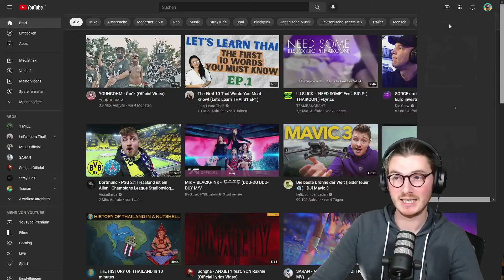I play the world hardest Game with my Girlfriend. We got to level..? [2]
In today´s video AboutAl plays
The world hardest Game